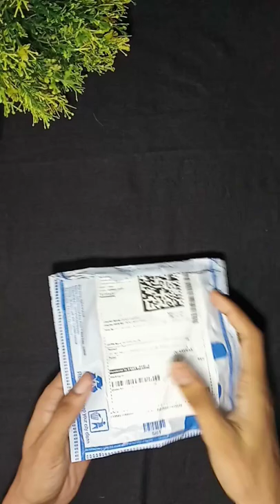Ear Wax Remover With LED| Unboxing & Review | earwaxremover ledearwaxremover |EXPERIMENTYYY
Hello Friends.
Ear wax remover with LED light unboxing & review